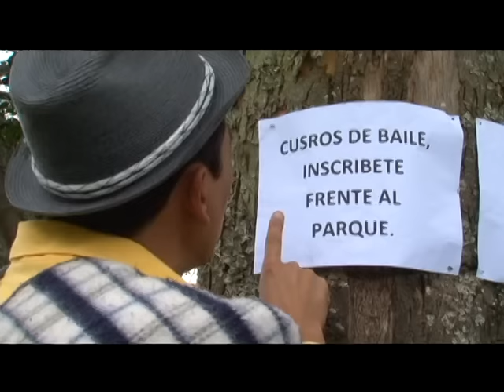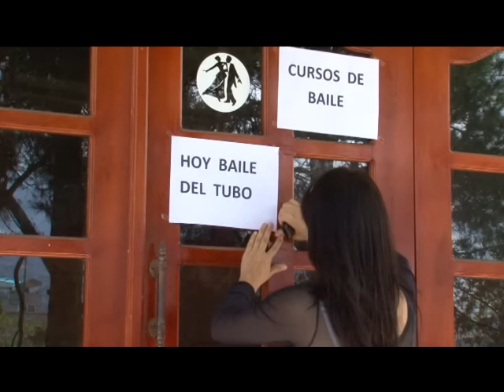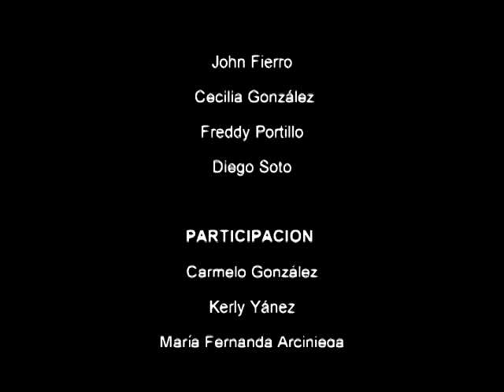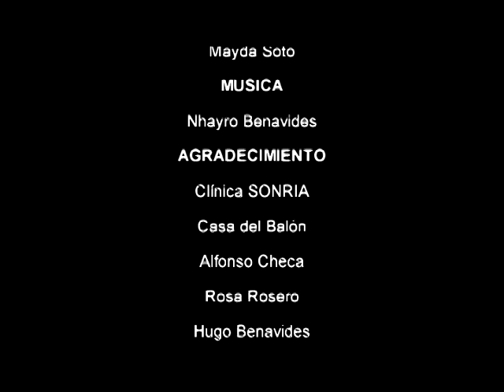PELICULAS ECUATORIANAS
Comedia       " LA QUEBRADA ENCANTADA".       Los cheztosos. Ibarra